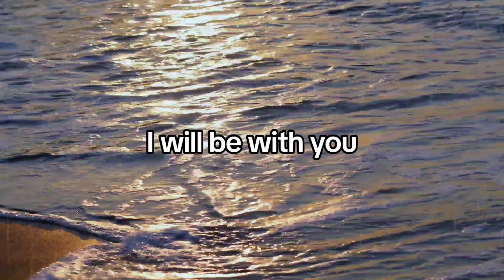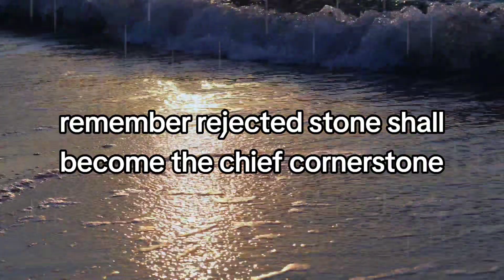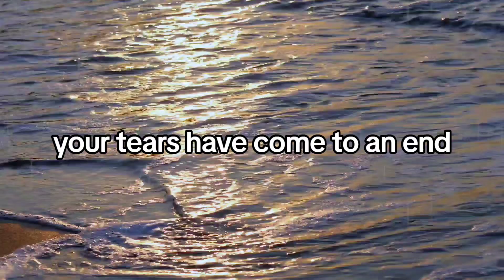"Embracing Hope: Better Days Are Coming | A Message of Encouragement and Victory"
& ENABLE 🔔 for  weekly prayer videos

OUR TEAM OF PRAYER WARRIORS ARE READY TO PRAY WITH YOU

SHALOM

CHANGING LIVES VIA THE WORD AND PRAYER  🙏 🙌